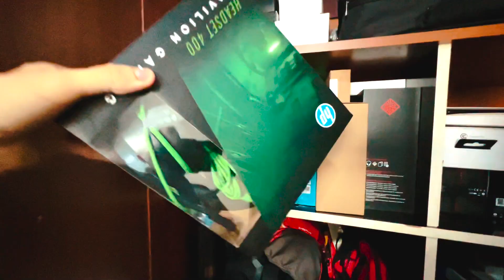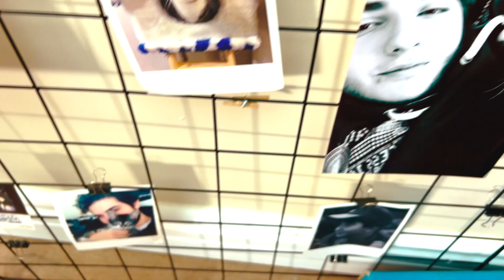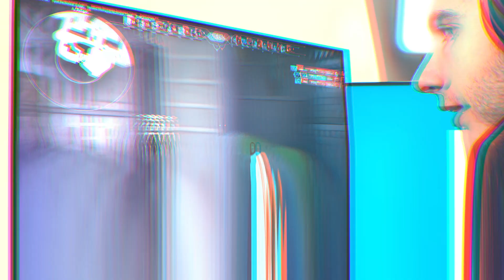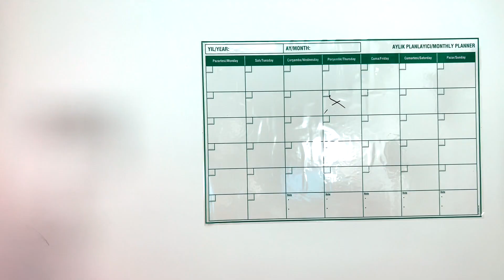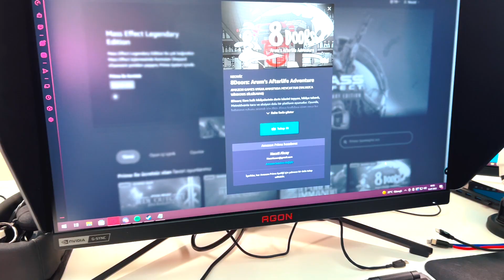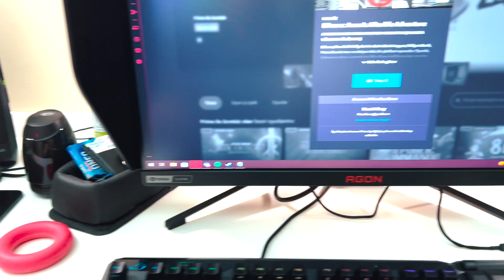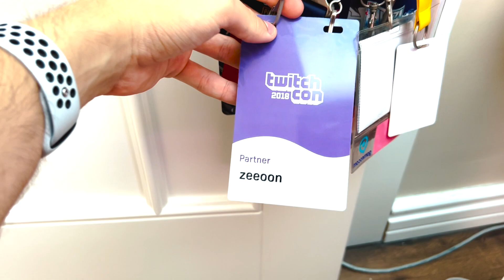YENİ EKİPMANLARIM VE ODA VLOGU!!!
Herkese merhaba, ben Necati Akçay. ZEON kanalımda bugün oda vlogu çekiyoruz! Markalardan gelenler, oda vlogu ve depo inceleme videomda bugün bakalım neler yaptık. Depo savaşları tadındaki
videomu beğendiyseniz like atmayı, video fikirlerinizi yorumlara yazmayı unutmayın. İyi seyirler!